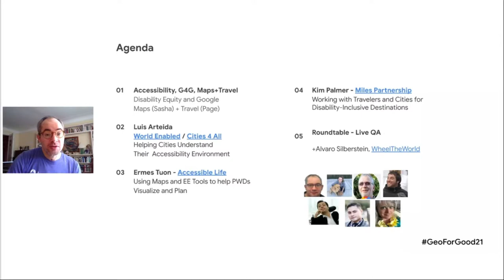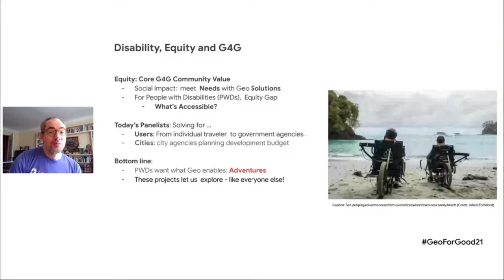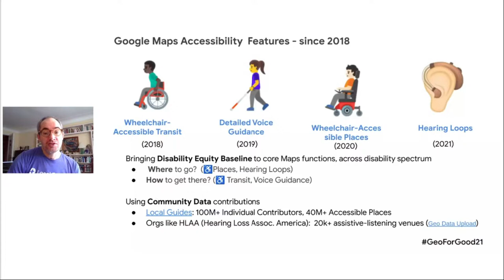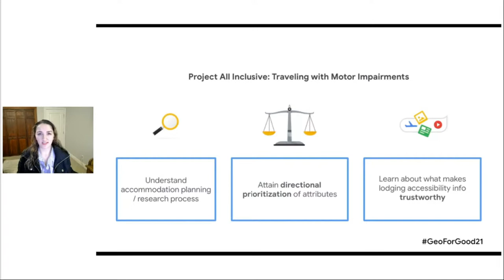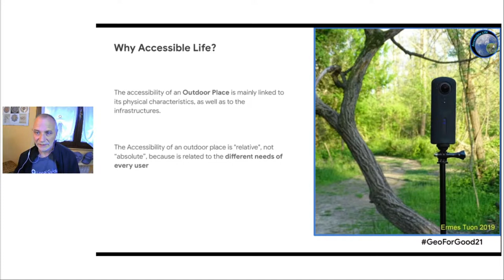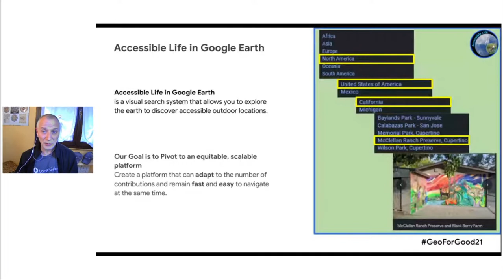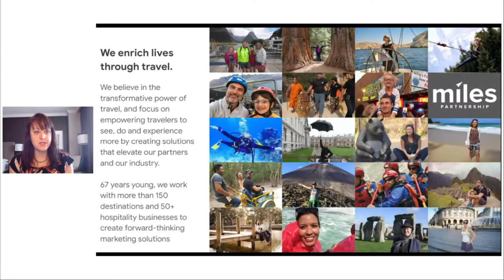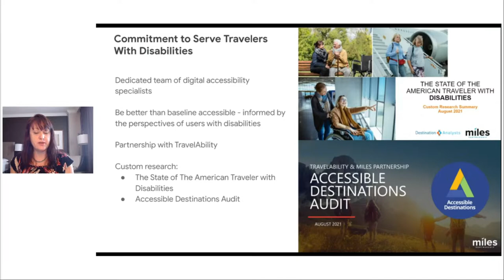Geo for Good 2021 : Accessibility Panel - Adventures in Disability Equity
Leaders of four diverse, worldwide  Accessibility and Disability Inclusion (ADI) initiatives will join Google's Sasha Blair-Goldensohn and Page Ive to discuss how mapping technology can advance disability equity and help People With Disabilities explore, navigate and get things done in the world.

Speaker
- Sasha Blair-Goldensohn (Developer Relations Engineer, Google)
- Page Ive (User Experience Researcher, Google (Travel Team, Hotels))
- Ermes Tuon (Manager of digital mapping, photography and video making, Progetto re-Cycle)
- Kim Palmer (Destination Optimization Program Director, Miles Partnership)
- Alvaro Silberstein (Co-Founder, CEO, Wheel the World)